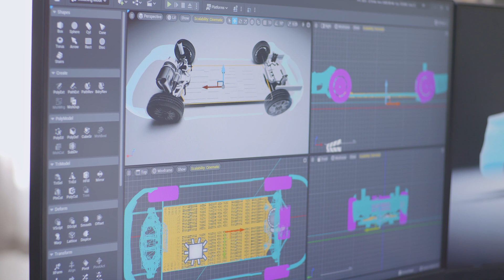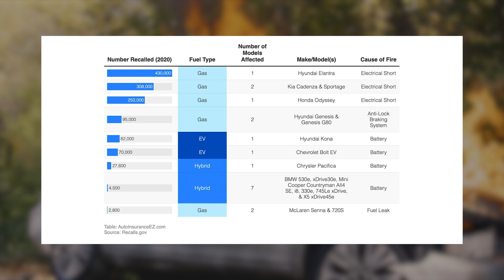EV FIRES! Here's The FACTS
EV FIRES! Here are the facts and figures that you should know!

In this video we will explain the risk of EV fires Vs ICE (Petrol/Diesel) Vehicles.

Have you ever wondered what it's really like to own an electric vehicle? In this EV Powered Explained series, we break down common myths and give you an inside look at the EV experience. Plus, we'll discuss the recent electric vehicle fire at Luton Airport - to clarify what REALLY happened!

Welcome to the home of EV Powered on YouTube! We're your go-to source for electric vehicle reviews, motorsport races, and the latest news in the world of EVs. 🚗⚡

Also, be sure to check out our podcast, "Everything EV Podcast," where we dive deeper into the world of electric vehicles, discuss industry trends, and interview experts in the field. Available on all major podcast platforms. 🎧

Thanks for being a part of the EV Powered community! 🔋🌍